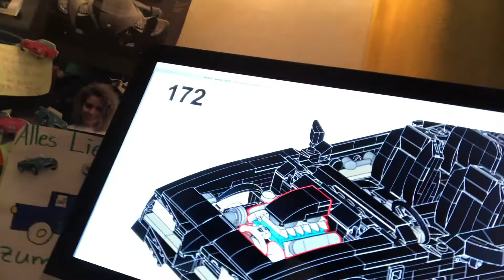Bandit 4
Hallo Leute , heute zeige ich euch mal ein Kult Auto. Ein Schlitzohr lässt grüßen, der TransAm. Wie gewohnt auch diese Model wieder in Echtzeit. Es gibt 4 Videos mit insgesammt ca.4std. Bauspaß. Dieses ist das vierte und letzte Video, viel spaß beim Anschauen wünscht euch euer

Michi